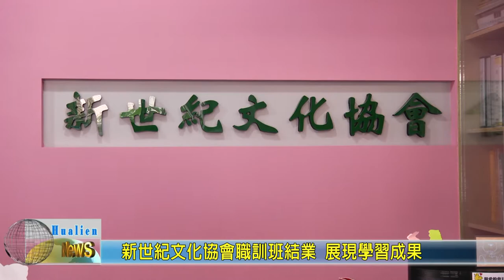20200727 08 新世紀文化協會職訓班結業 展現學習成果